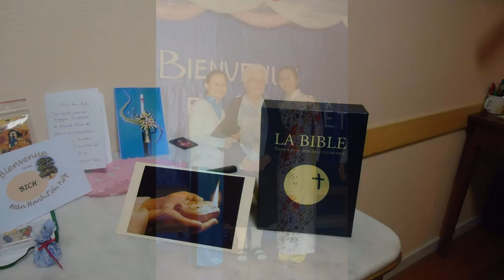Dấu chứng tình yêu.(Noviciat en France)chez les soeurs de la charite de Sainte Jeanne Antide Thouret